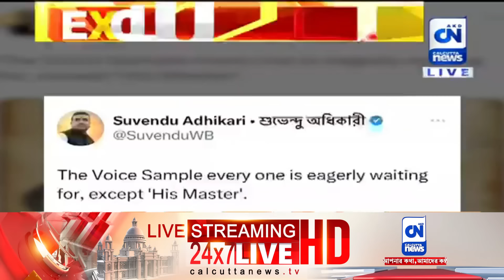কালীঘাটের কাকুর ভয়েস স্যাম্পেল টেস্ট নিয়ে কাটছেনা জটিলতা | ক্যালকাটা নিউজ ডিজিটাল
কালীঘাটের কাকুর ভয়েস স্যাম্পেল টেস্ট নিয়ে কাটছেনা জটিলতা